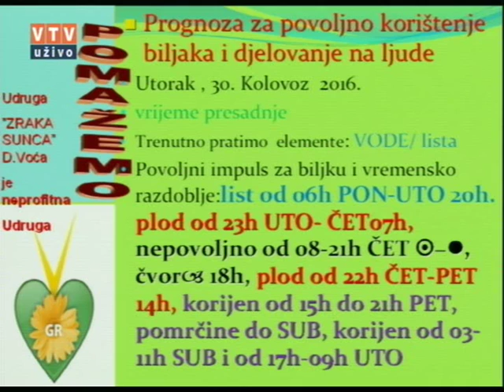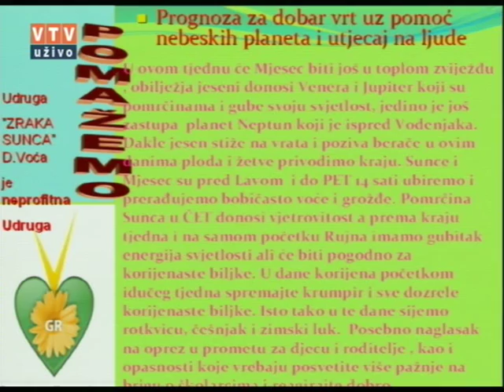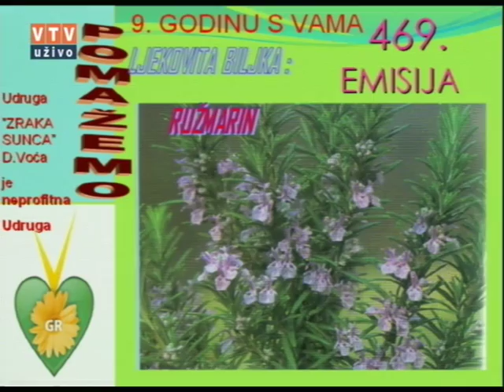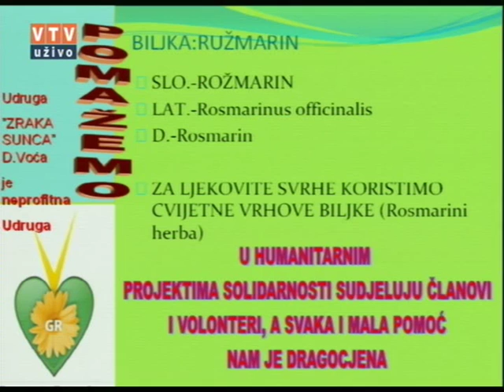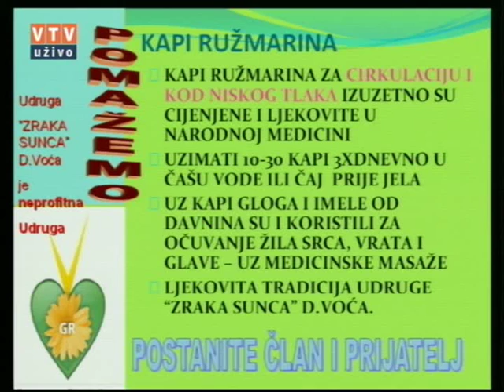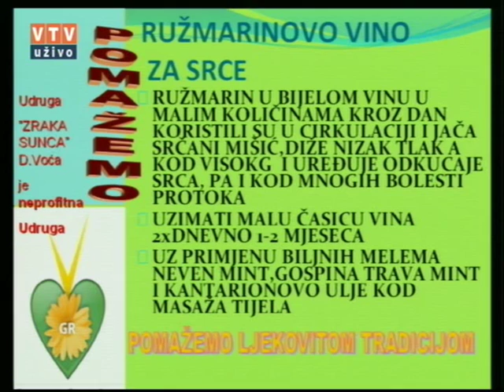Velike tajne malog vrta "RUŽMARIN" 30 08 2016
"Ružmarin"